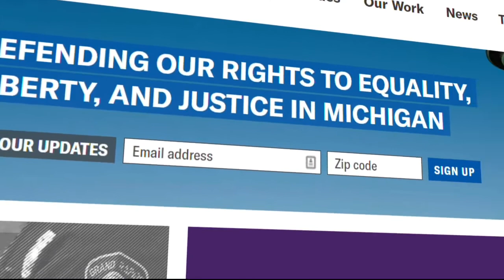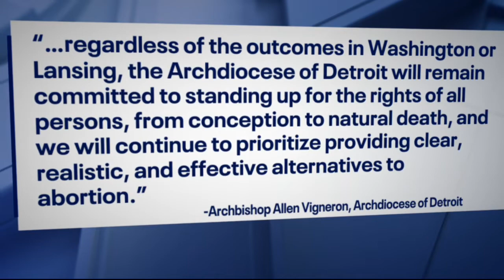ACLU of Michigan prepared to fight for abortion rights if Roe is vacated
In Michigan, if Roe vs Wade is overturned it would trigger a 1931 law that makes abortion in Michigan a crime.